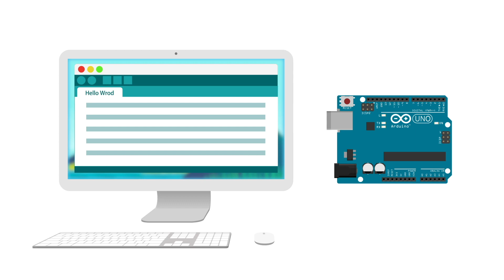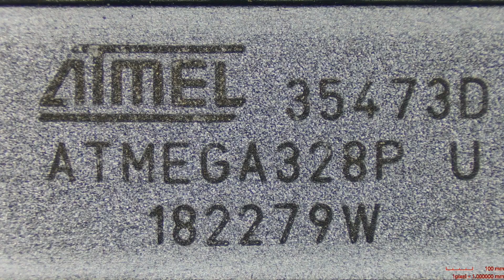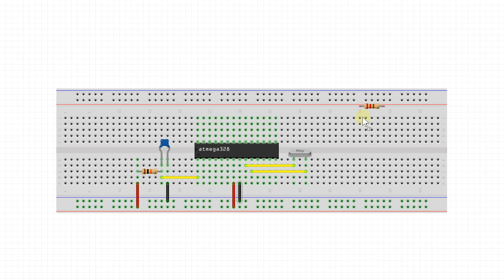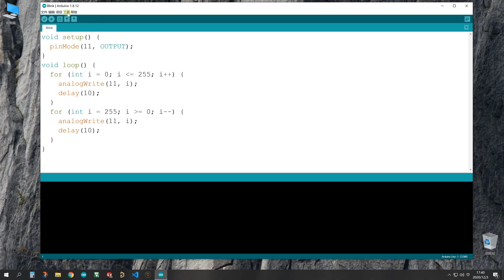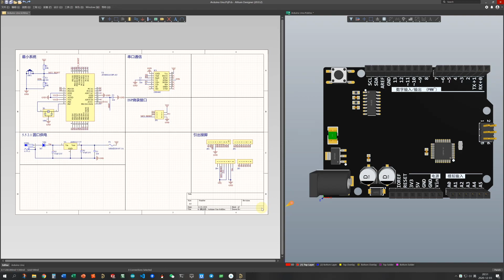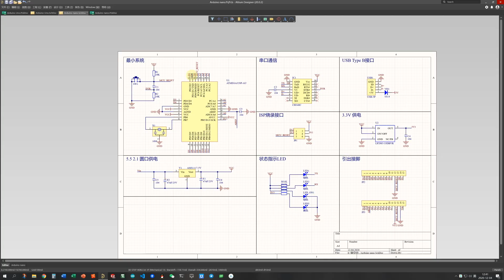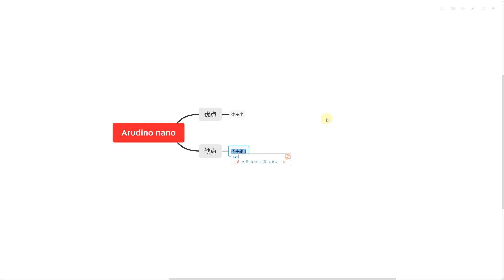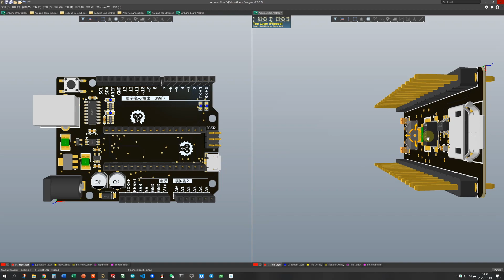猿创 | 自制 Arduino UNO + Nano 二合一开发板 资料全分享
综合难度：★★★★☆☆☆☆☆☆ 项目预算：￥50
从零开始学习制作一个Arduino开发板。最小系统、代码烧录、BootLoader、PCB绘制全介绍。
PCB文件、原理图下载地址：
传送门：
00:00 Ardino常识介绍
02:52 最小系统
04:20 串口模块代码烧录
05:19 bootloader烧录
06:29 绘制电路板 - Arduino UNO
08:13 小型化- Arduino Nano
08:48 One More Thing